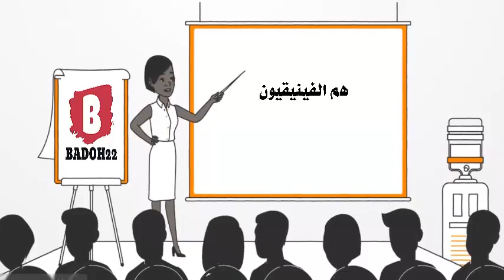كل يوم معلومة عن سلطنة عمان الحلقة الثالثة